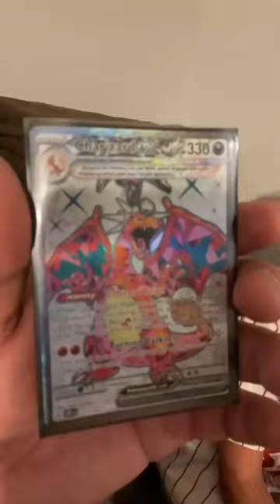Amazing Charizard ex Ultra Rare Obsidian Flames Pull